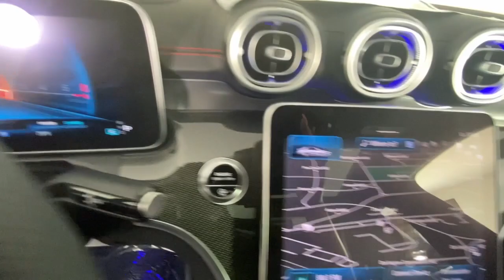2023 Mercedes-Benz C-Class New and preowned Mercedes-Benz, Atlanta, Buckhead, certified preowned 231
Polar White New 2023 Mercedes-Benz C-Class C 43 AMG available in Atlanta, Georgia at Mercedes of Buckhead.

Mercedes-Benz of Buckhead is pleased to offer you this impressive 2023 Mercedes-Benz C-Class, generously equipped and finished in beautiful Polar White,with . Advertised price excludes all official government fees and taxes, dealer fees and customer-selected options. Please inquire about our Star Elite and Loyalty Rewards Programs. You may also be eligible for additional incentives, so please contact your Mercedes-Benz of Buckhead Sales Professional for more information.br2023 Mercedes-Benz C-Class C 43 AMG Polar WhitebrbrbrAs a family-owned enterprise, Mercedes-Benz of Buckhead prides itself in offering you exceptional customer service.Our Mercedes-Benz Certified sales staff's goal is to treat you to the most enjoyable, efficient and transparent purchase experience, enhanced by our convenient Buckhead location and extensive selection of weather-protected, new and pre-owned Every new Mercedes-Benz comes with the peace of mind associated with 24/7 Roadside Assistance throughout its warranty period, the industry's highest consumer confidence ratings, and the quality, comfort, and safety you expect from the world's first car manufacturer.